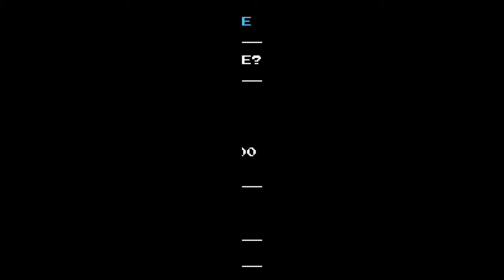WHEN THE ALCHEMY IS JUST RIGHT | Shovel Knight: Plague of Shadows | Episode 1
Shovel Knight is back, baby! But this time we're Plague Knight!